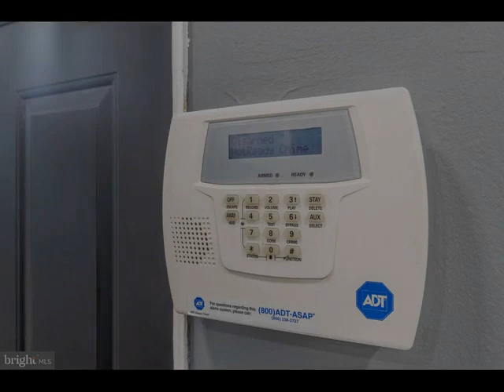510 GREENWICH STREET, Philadelphia, PA 19147 - Townhouse - Real Estate - For Sale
Welcome to 510 Greenwich Street, an elegant 2 bed, 1.5 bath, 1112 sqft. contemporary style home with backyard and finished basement located on a quiet, tree-lined block in the heart of South Philadelphia's highly sought-after Dickinson Narrows neighborhood. Attractive brick facade with great curb appeal greets as you enter into a spacious open floor plan with an inviting living room space, built-in Bluetooth downlight speakers, custom built floating stairs, a stunning exposed brick wall, crown Moulding, ceramic 1/2 bath, a gorgeous dining area, and a beautiful chef's kitchen sun filled with white quartz countertops, glass subway tile backsplash, Kraus sink, classy Fabuwood white cabinetry, new stainless-steel appliances and ceramic tile flooring. Just off of the kitchen is a lovely backyard, perfect for your summer BBQs and relaxation. Downstairs, a pristine and fully finished basement with 6-ft. ceilings and ceramic tile flooring, the perfect space for family fun and entertainment, home office or gym, along with a laundry area and closet space for extra storage. The second-floor features two spacious bedrooms with nice size closet space, and a luxurious 4-piece bathroom with custom tile shower, a frameless glass door, jetted soaking tub and classic vanity. This wonderful home has a walk score of 92, a Walker's Paradise and just steps away from Eliza B Kirkbride elementary school, Horace Howard Furness high school, Dickinson Square Park, Grindcore House, Aroma on 3rd, Moonshine Philly, Herman’s Coffee, Dolores' 2Street Deli, Charlies Roast Pork and a short walk to neighboring communities of East Passyunk Square, Pennsport, Italian Market & Riverfront on Columbus Blvd with easy access to highways and transportation, just 5 minutes to I-95 and 15 minutes by car to Philadelphia International Airport. Showings will begin on Saturday, May 20th, 2023. Open House: Saturday, May 20th 12pm-2pm & Sunday, May 21st 12pm-2pm.

Carol Boulos
Keller Williams Philly
728 Broad ST S 3